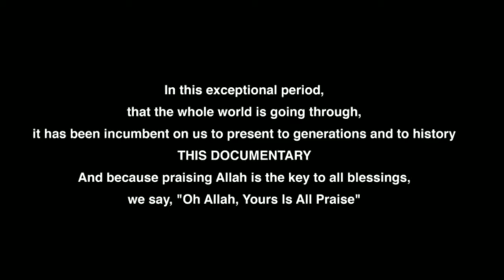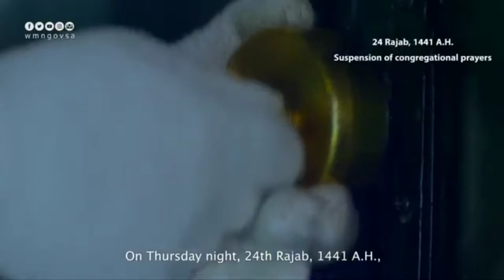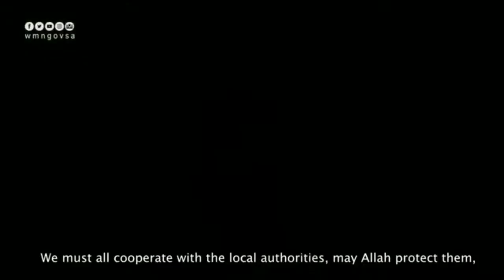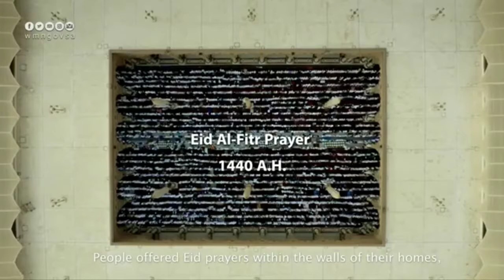Documentary Film – The Prophet’s Mosque and Corona's Virus period.